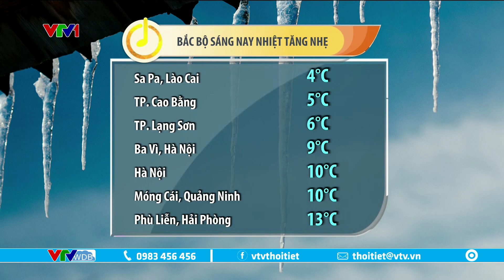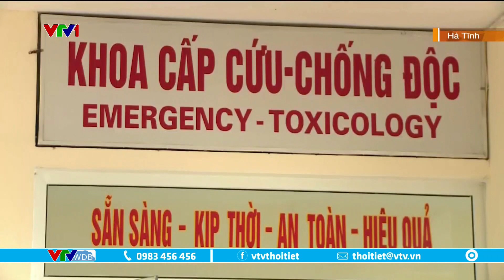Xuất hiện băng tuyết ở vùng núi cao Yên Bái và Nghệ An | VTVWDB